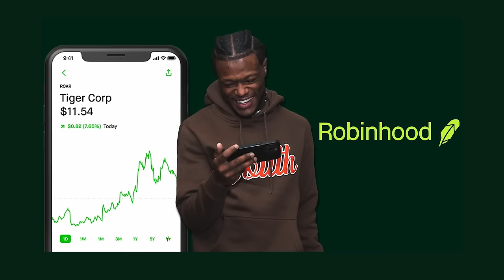Jus Zae in the Trap | 85 South Show Podcast | 03.15.24